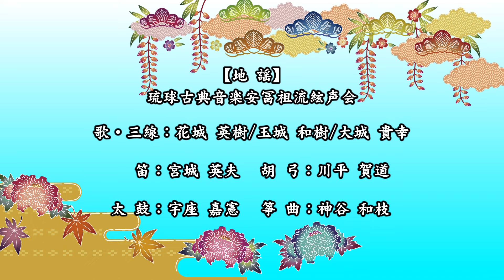四つ竹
沖縄県では、沖縄の各地域の芸能やしまくとぅばを身近に感じていただき、沖縄芸能の魅力を国内外へ発信するために、琉球舞踊、沖縄芝居、沖縄民謡、エイサー、組踊などの公演を配信しています。